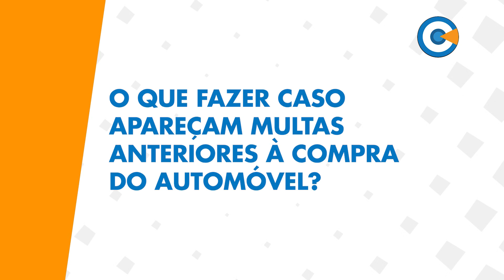O que fazer caso apareçam multas anteriores à compra do automóvel?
VC Entrevista - Direito do Consumidor (Automóveis) - Professor e Advogado Consumerista Dr. Bruno Bohler